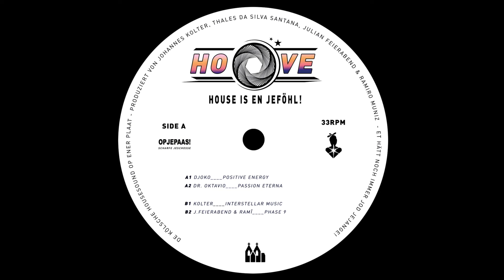J.Feierabend & Ramî - Phase 9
Get the vinyl now on -